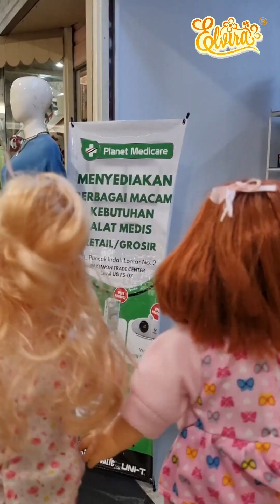Elvira Dan Jilly jalan-jalan ke PTC, Pas Jilly sakit perut untung ada Planet Medicare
Ketika Jilly sakit perut pas jalan-jalan di mall PTC, tiba saatnya untuk mencari 'dokter' yang tanggap! 🩺🧸 Momen tak terlupakan saat berlari ke Planet Medicare untuk mencari 'obat ajaib' yang dapat menyembuhkan masalah perut sang jilly. 💊🛍️

Planet Medicare
PTC mall Level UG F5-07

Cari Boneka Elvira , Boneka Susan ? cek Link pembelian di   @planettoysindonesia